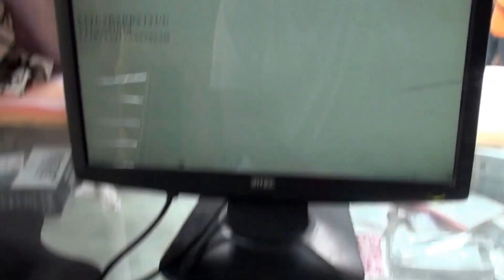How to repair keyboard with some key not working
This channel is best to show videos about to fun and enjoyment totally, you can also watch the "How to" on my channel. In this channel I will show you some funny moments of people, People are dancing, falling, fighting and doing many more things in my videos, we totally produce original content, no fake content in our channel.

Other Links

Si për të riparuar tastierë me disa çelësi nuk punon.
如何修復鍵盤一些鍵不工作
Come riparare tastiera con qualche chiave non funziona
Hoe het toetsenbord te repareren met een aantal belangrijke werken niet
Paano ang pag-aayos na keyboard na may ilang mga pangunahing hindi gumagana
Hogyan orvosolható billentyűzet néhány kulcsfontosságú nem működik
Como reparar o teclado com alguma chave não funciona
Comment réparer le clavier avec une clé ne fonctionne pas
Как восстановить клавиатуру с некоторыми ключ не работает
いくつかのキーが機能しないキーボードを修復する方法
Quam cum reparare amet tincidunt non operatur
Wie man die Tastatur mit einer Taste funktioniert, die nicht funktioniert
Cara memperbaiki Keyboard dengan beberapa tombol tidak bekerja

This video is about how to repair computer's ordinary keyboard at home. It's pretty easy to fix a computer keyboard most of the time. Usually is just needs to be taken apart and cleaned. Several keys on my desktop computer keyboard weren't working very well. They wouldn't work unless I hit them harder. So I took the keyboard apart and cleaned it and got it working again. This keyboard is from my Compaq PC.